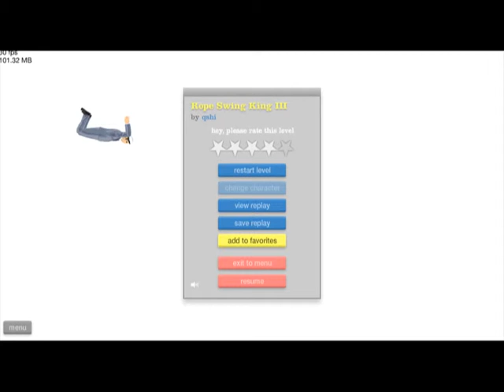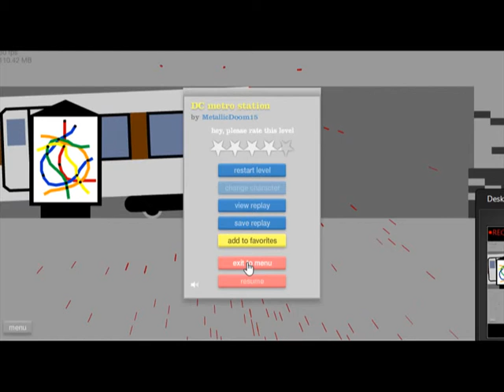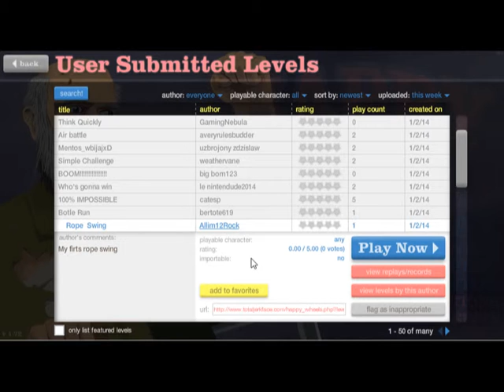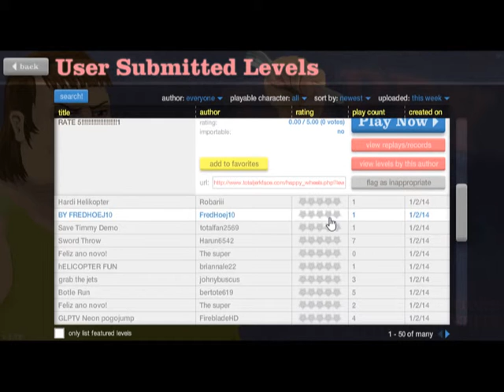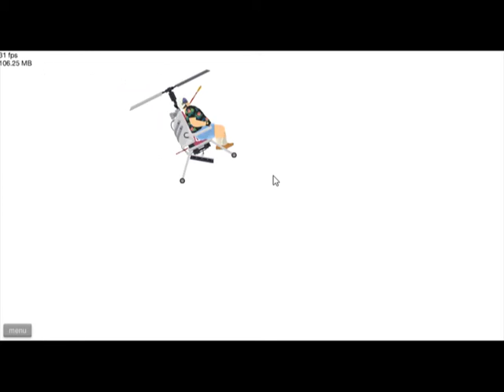Happy Wheels gameplay episde#1